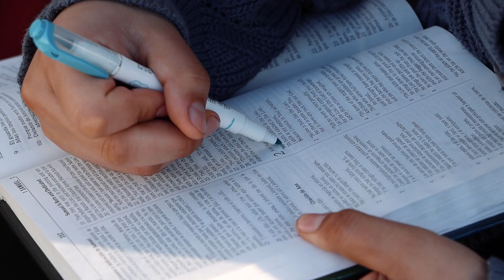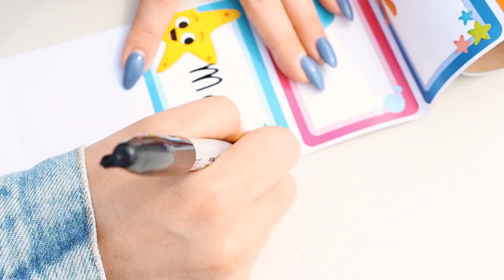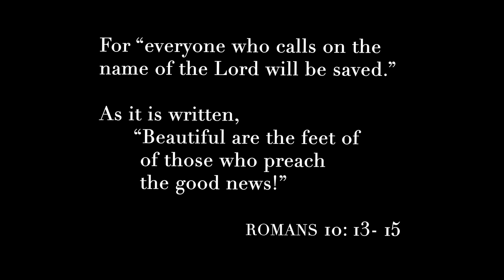Mexico Mission Trip 2021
Serving in Vicente Guerrero and San Quintin, Mexico

How then will they call on him in whom they have not believed? And how are they to believe in him of whom they have never heard? And how are they to hear without someone preaching? And how are they to preach unless they are sent?

 As it is written, “How beautiful are the feet of those who preach the good news!”

Romans 10:13-15